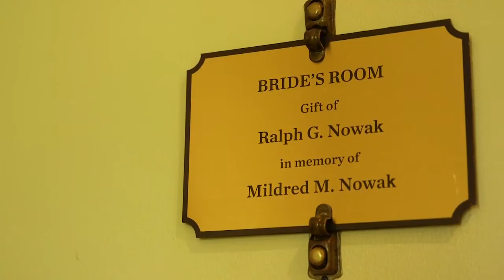Feature Film | Olivia & David's Wedding at Indiana Landmarks Center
A Vibrant Video Production